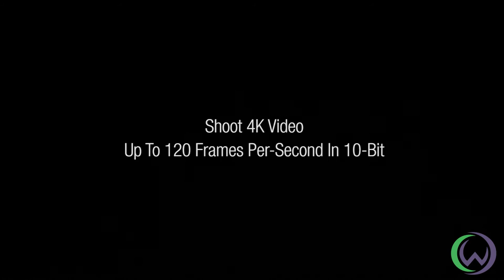Canon R5 - Teaser